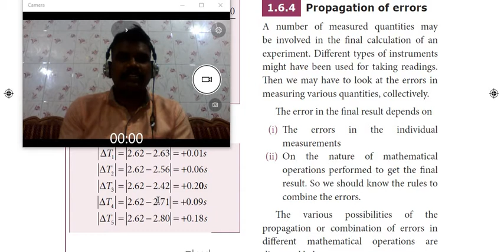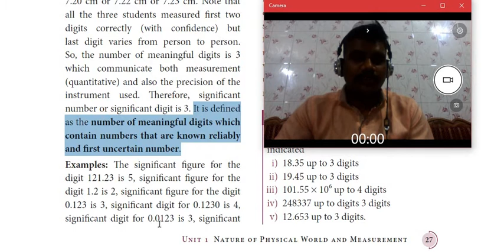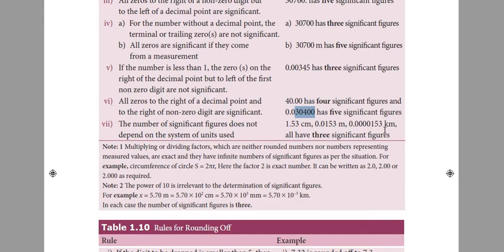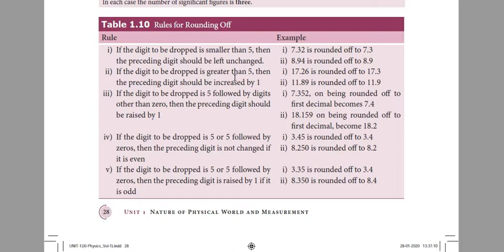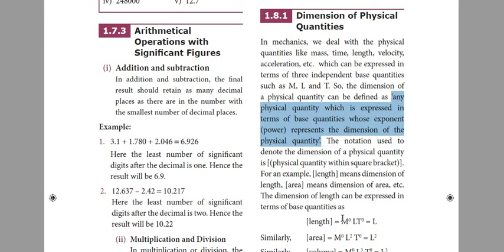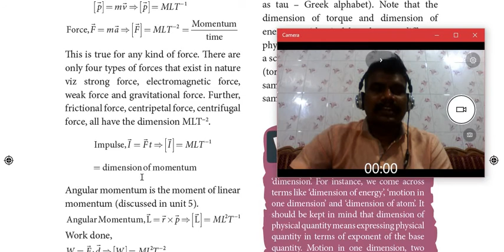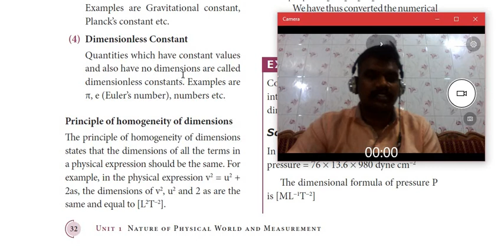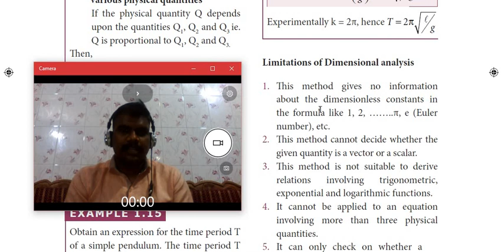1st lesson 11th physics topic from Propagation of errors to Limitations of Dimensional analysis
1st lesson 11th physics topic from Propagation of errors to Limitations of Dimensional analysis